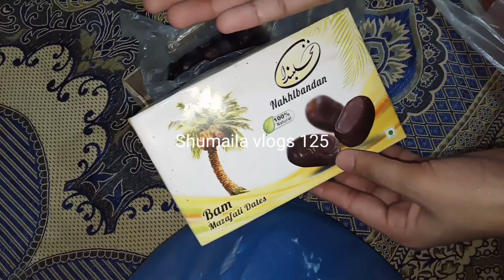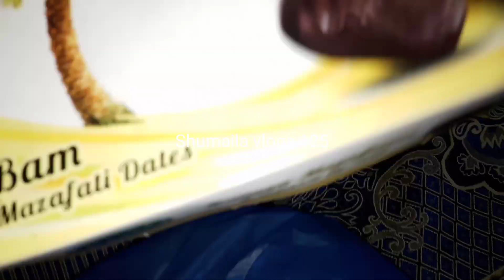Data dairbar part 2